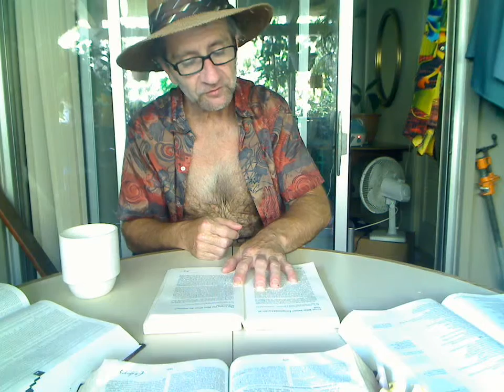VidDevo TozerTeaching: "Accommodations" [VDTT-037] Teaching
Compromise